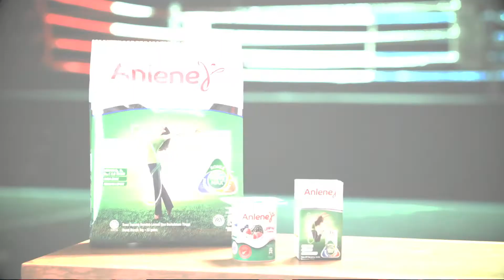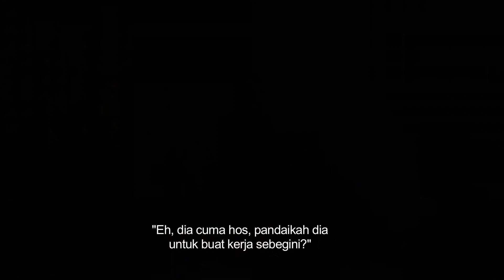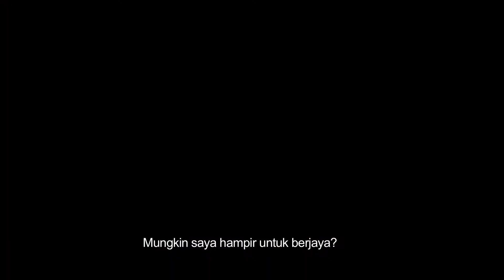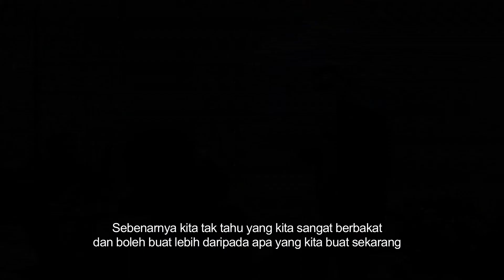Episod 3 Ketahanan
"Kita haruslah memiliki ketahanan mental dan emosi untuk terus sukses"- Noh Salleh